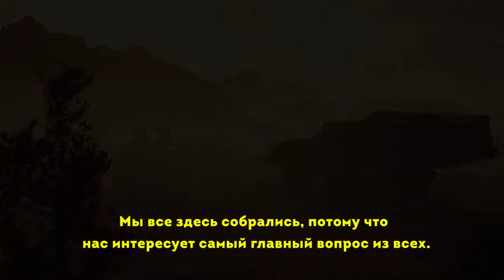Starfield 💥 Русский геймлейный трейлер #2 4K (Субтитры) 💥 Игра 2023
• Дата релиза: 6 сентября 2023
• Платформы: Xbox Series X|S, PC
• Жанр: Приключения, РПГ
• Сеттинг: Экшен, Фантастика
• Разработчик: Bethesda Game Studios
• Издатель: Bethesda Softworks

Starfield — первая за 25 лет новая игровая вселенная, разработанная Bethesda Game Studios, создателями The Elder Scrolls V: Skyrim и Fallout 4. В этой ролевой игре нового поколения, действие которой происходит в космосе, вы сможете создать любого персонажа и исследовать вселенную, наслаждаясь абсолютной свободой. Отправляйтесь в путь и раскройте величайшую тайну человечества.